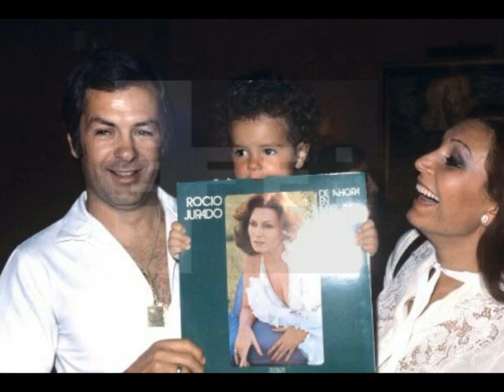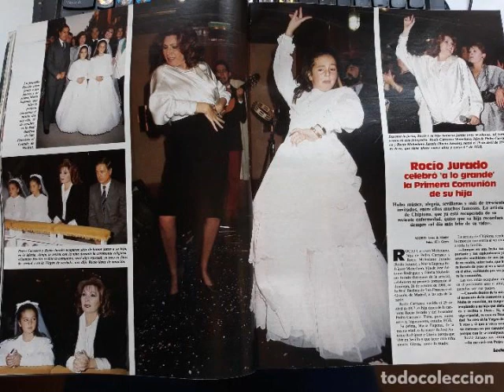Las etapas de la vida de Rocío Carrasco por capítulos. Su nacimiento y niñez. (1)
Te traigo la vida de Rocío Carrasco por entregas, capítulo 1 su infancia.